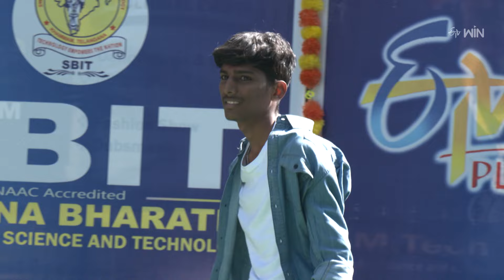Thaggegele | Josh | 17th April 2024 | ETV Plus